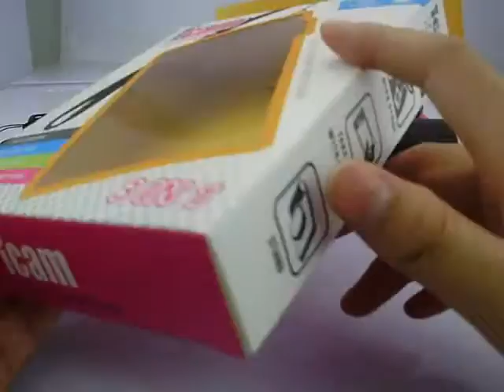Black iCam iPhone 4S Case 3 in 1 Pack with Camera Style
Are you looking for an elegant and protective case for your iPhone 4S? Here is the option: iCam iPhone 4S Cover Case Pack. The camera designed case fits all your request. Know why, take a look.